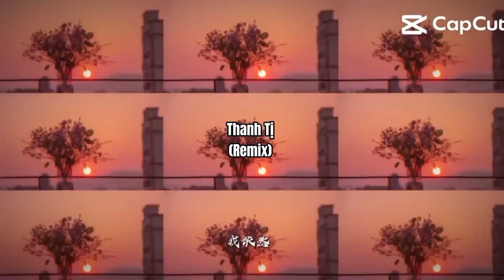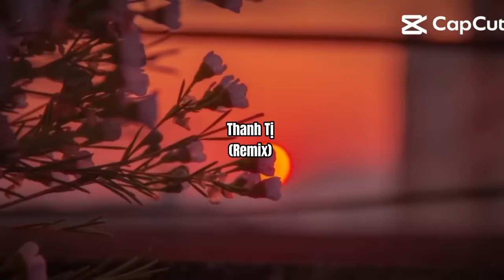Top 4 Bài Hát Trung Remix Cực Chiến Theo bạn bài nào hay nhất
🎬 Tôi không thuộc sở hữu bất kỳ hình ảnh hay âm thanh của video.

© Bản Quyền Thuộc Về AOI MUSIC VN ⌦ Vui Lòng Không Reup Dưới Mọi Hình Thức !!!